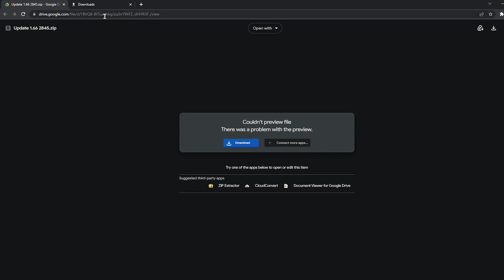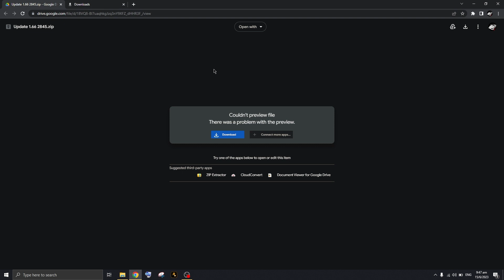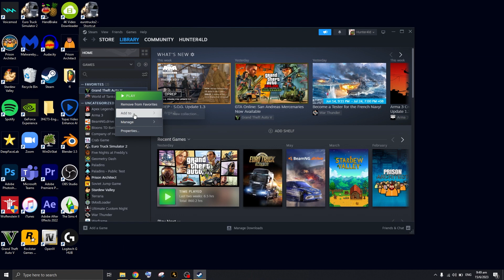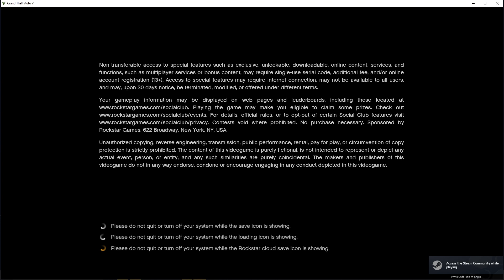HOW TO *FIX* SCRIPTHOOK V Fatal Error UPDATE ERROR IN GTA V ( UPDATED! )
script hook v critical error fix solution
➜ Encountering a "ScriptHook V Fatal Error" while trying to mod your GTA V game? Don't panic! In this comprehensive tutorial, we'll guide you through the process of troubleshooting and fixing common ScriptHook V errors.

ScriptHook V is an essential tool for unleashing the true potential of GTA V modding, allowing you to add custom scripts, mods, and plugins to enhance your gameplay experience. However, sometimes users may face frustrating errors that prevent them from enjoying the full benefits of this powerful modding tool.

In this video, we'll cover a range of troubleshooting techniques to help you identify and resolve ScriptHook V fatal errors. From checking compatibility with game updates to verifying mod file integrity, we'll walk you through the step-by-step process of diagnosing and fixing issues.

Our experienced GTA V modding experts will provide valuable insights and practical tips to overcome common obstacles. We'll also address frequently asked questions to ensure you have a smooth and hassle-free modding experience.

Whether you're a seasoned modder or new to the world of GTA V mods, this video is your go-to resource for troubleshooting ScriptHook V fatal errors. Join us on this journey to unleash the full potential of your modded GTA V game!

Don't let ScriptHook V fatal errors hold you back from enjoying the boundless creativity and excitement that modding offers. Watch this video now and take control of your GTA V modding adventure!

Inside this video: HOW TO *FIX* SCRIPTHOOK V UPDATE ERROR IN GTA V ( UPDATED! )